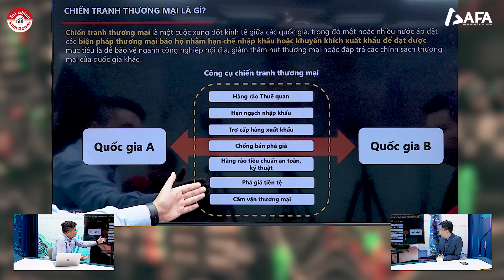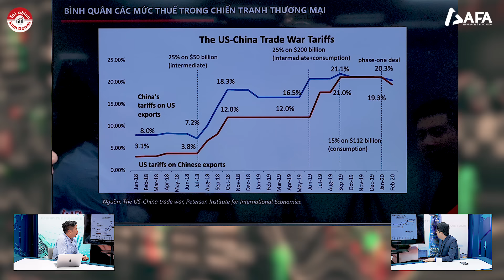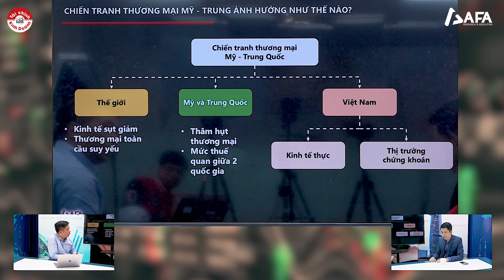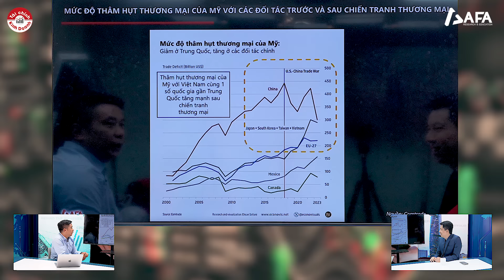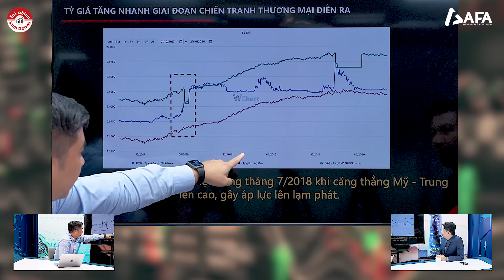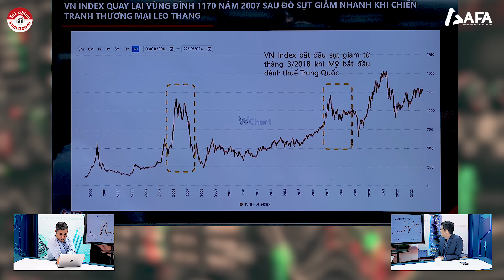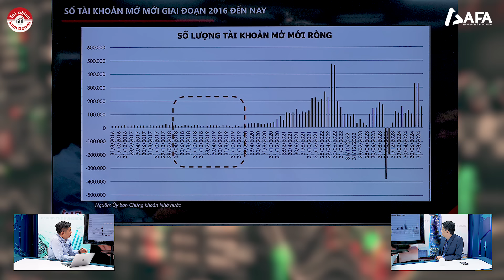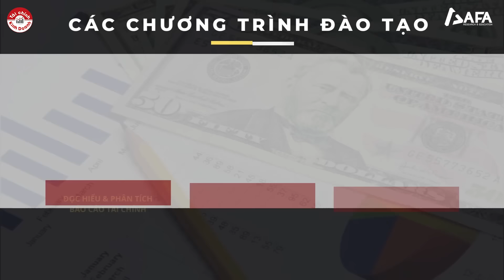NHÌN LẠI CHIẾN TRANH THƯƠNG MẠI MỸ - TRUNG: SỰ THAY ĐỔI CỦA THỊ TRƯỜNG CHỨNG KHOÁN | Góc nhìn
Ngoài thuế quan, Mỹ và Trung Quốc cũng đã và dự kiến sẽ tung ra nhiều “vũ khí” khác
vào cuộc chiến thương mại đang căng thẳng giữa hai bên.
📝 Phân tích kinh tế vĩ mô ứng dụng trong đầu tư
- MAI theo chuẩn phân tích của các quỹ đầu tư, ngân hàng đầu tư lớn trên thế giới. Chương trình đào tạo phát triển kỹ năng phân tích và khả năng đánh giá tác động của việc thực hiện chính sách tài khóa và chính sách tiền tệ để học viên có khả năng dự báo xu hướng tăng trưởng của các thị trường tài chính.

💰 WealthIntelligence - Tự do tài chính và Quản lý tài sản đầu tư (WI 21)

WI 21 dành cho BẤT KÌ AI có mong muốn đạt tự do tài chính và phương pháp xây dựng kế hoạch tài chính và quản lý tài sản đầu tư để đạt được mục tiêu sớm nhất. WI được trực tiếp thực hiện bởi 02 giảng viên giàu kinh nghiệm thực tế, kiến thức chuyên sâu là anh Long Phan, CEO của AFA Group và anh Nguyễn Minh Tuấn, CEO của AFA Capital.

ĐỐI TƯỢNG THAM DỰ:

1. Cá nhân mong muốn đạt tự do tài chính có thể tự xây dựng (1) Lộ trình đạt tự do tài chính, (2) Kế hoạch tài chính cá nhân, và (3) Quản lý tài sản đầu tư để đạt mục tiêu Tự do tài chính
2. Cá nhân muốn định hướng nghề nghiệp trở thành Cố vấn tài chính

🔍 Phát hiện gian lận & Đánh giá chất lượng BÁO CÁO TÀI CHÍNH - Behind the Numbers

Chương trình BtN sẽ giúp chúng ta nhận biết:
- Những dấu hiệu bất thường trên BCTC,
- Lợi nhuận công bố có trung thực và bền vững hay không,
- Hiểu thực sự tình hình tài chính và hiệu quả kinh doanh của doanh nghiệp thông qua BCTC,
- Hiểu “Chủ doanh nghiệp muốn gì”, từ đó tác động đến giá cổ phiếu như thế nào,
- Nhận biết cơ hội đầu tư từ hiểu sâu những tác động “đằng sau những con số trên BCTC”